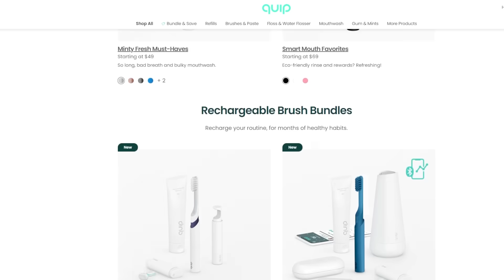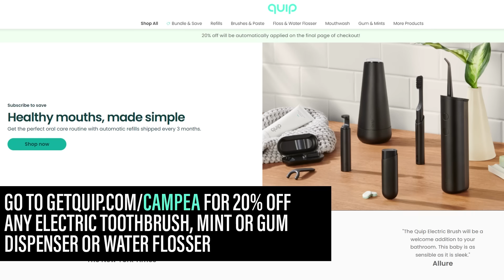Christopher Nolan Tells Fans To Buy Oppenheimer Blu-Ray So Streamers Can't Steal It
John and the crew discuss Christopher Nolan urging fans of his Oppenheimer film to go out and purchase a hard copy of the upcoming Blu-Ray in order to preserve it after it is inevitably pulled off streaming platforms.

Mic pre-amps

Streaming Software
Wirecast Pro